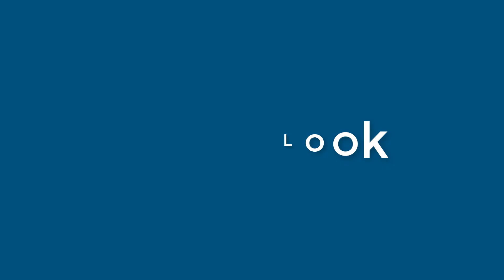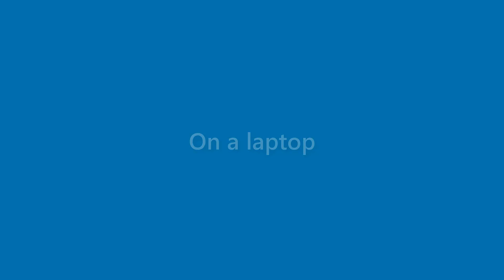Roland Parker - appearance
Name Look - Roland Parker - appearance. In this video we present "Roland Parker" name look and feel in various scenarios.
This video will cover:
How does "Roland Parker" look as a personal letterhead?
How does "Roland Parker" look on a business card?
How does "Roland Parker" look on a computer/laptop screen?
How does "Roland Parker" look with different background colors?
How does "Roland Parker" look with various fonts?